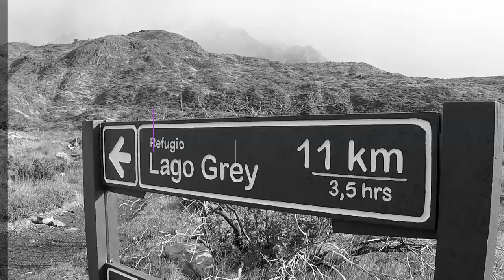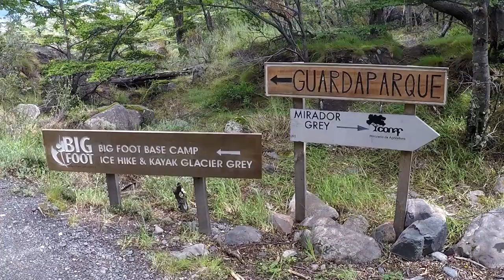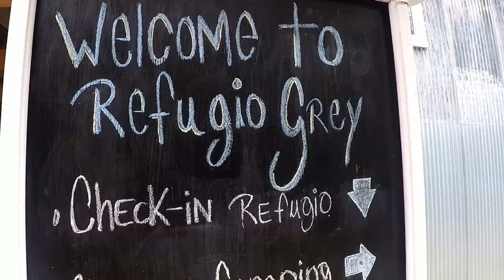W-trek - Torres del Paine - Patagonia - Day 4